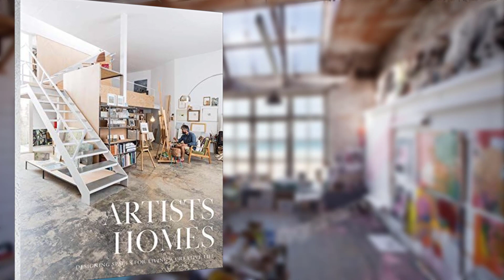Urban Art Studios Inspiring Creativity in Limited Spaces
bendy candles
dorm decoration
whimsigothic home bedroom
blob mirrors
decoration ideas
home decor ideas
home decor living room
home decor aesthetics
home decor bedroom
home decor kitchen
home decor styles
home decor ideas living room
home decorating ideas
home decor ideas bedroom